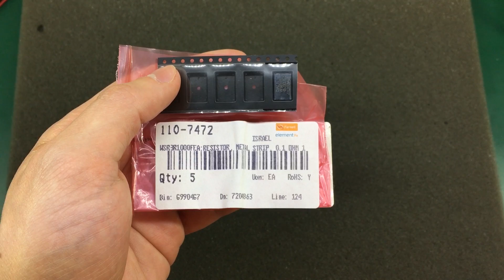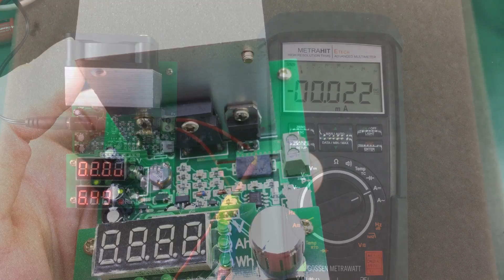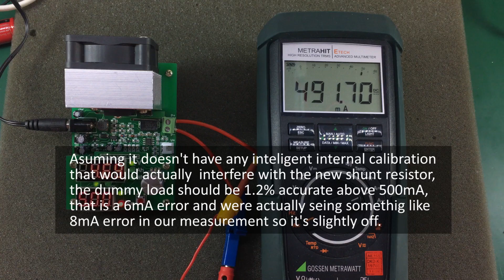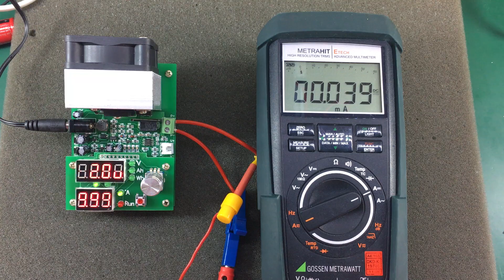Voltlog #41 - 60W Dummy Load Mod 20mA to 999mA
In this video I am doing a mod to change the range of the dummy load from 0.2A-9.99A to a new range of 20mA to 999mA.

It is best to go with a 1% or better 0.1R shunt resistor because we have no way of calibrating in software so here is a selection of cheap resistors from ebay:

Or better, you can go through your local distributor (Digikey, Mouser, Element14) and search for a proper quality shunt resistor, 0.1R, at least 0.5W, 1% or better: